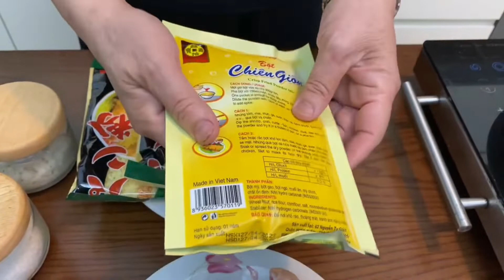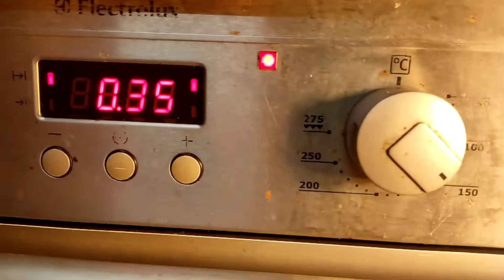Randomly Recipes Collection - Good Tips - Easy DIY.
Hello everyone, today we are back to bich hue's kitchen. Today I would like to introduce to you the dishes I love and often cook in the kitchen for my diners and family, these dishes are very easy to make, the ingredients are easy to find. Hope this video will help you to add to the list of dishes you can cook for your family. Good luck!

Timeline
00:03- Deep-fried chicken wing
9:40 - Flan Cream
16:08 - Vietnamese Salad
30:13 - Salad Tomato Cucumber
38:58 - Crispy Spring Roll
55:58 - Rice With Prawn piquante
1:18:16 - Dried beef salad

📜 Message from the composer and creator of Bich Hue Cooking- Studio
"With more than 30 years of experience as an international chef, I would like to share delicious, standard and simple recipes and cooking methods with you.

Video tutorial step by step, detailed, with presentation, and if you have difficulty in the process, please leave it under the comment section or if you have done and succeeded, please leave a comment to support and follow. channel to go to the kitchen with Bich Hue.

- Bich Hue, composer of Bich Hue Cooking- Studio

© Bản quyền:
The video make by Bich Hue

Tiktok : Into the Kitchen with Bich Hue (Vao_bep_Cung_bich_hue)
Instag: Vao_bep_Cung_bich_hue

To become a knowledgeable, well-prepared and skilled Chef.

Good luck